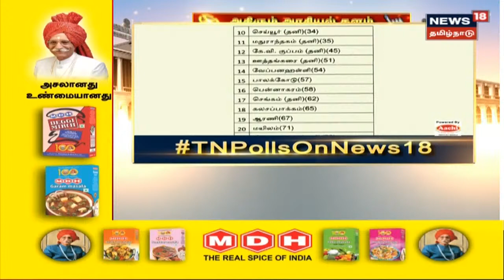பொதுமக்களின் கோரிக்கை மனு மீது 100 நாட்களுக்குள் உரிய தீர்வு | DMK | TN Election 2021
பொதுமக்களிடம் 17 லட்சம் மனுக்கள் பெற்ற திமுக | திமுக ஆட்சி அமைக்கும் மறுநாள் முதல் நடவடிக்கை | பொதுமக்களின் கோரிக்கை மனு மீது 100 நாட்களுக்குள் உரிய தீர்வு | DMK | TN Election 2021